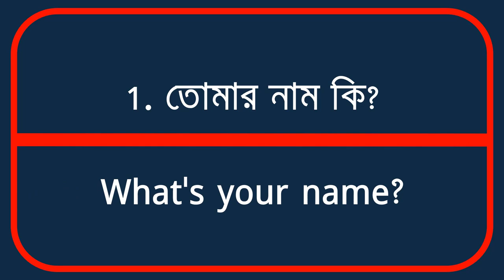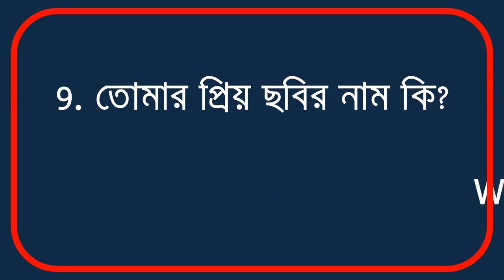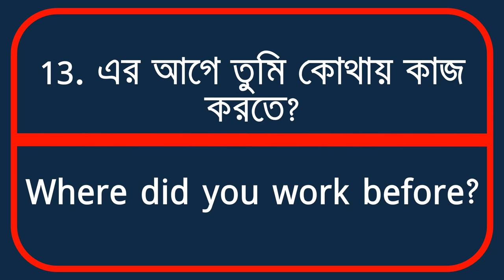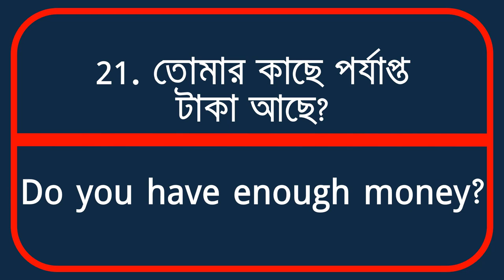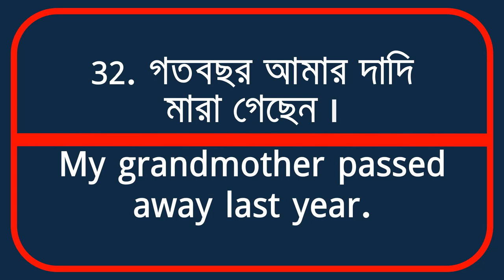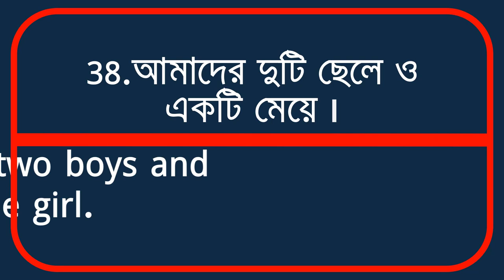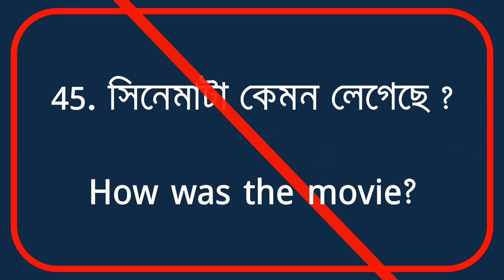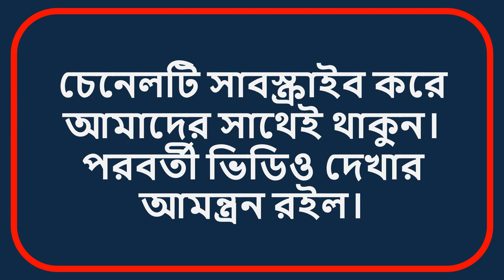SPOKEN ENGLISH - ৫০টি ইংরেজি বাক্য - ইংরেজিতে কথা বলা শিখি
hey, guys, here I created of SPOKEN ENGLISH - ৫০টি ইংরেজি বাক্য - ইংরেজিতে কথা বলা শিখি  please see it and share with your friends if you live this videos so please subscribe my channel and like in my video. : Enjoy The SPOKEN ENGLISH - ৫০টি ইংরেজি বাক্য - ইংরেজিতে কথা বলা শিখি  right now! Meet Kids Songs, music and funny videos  Collection on our channel every day! Sing Songs for Babies and have a great time!